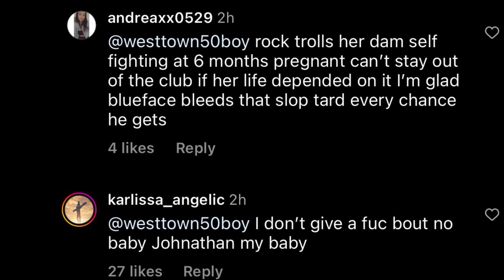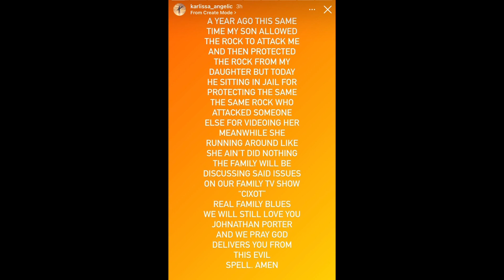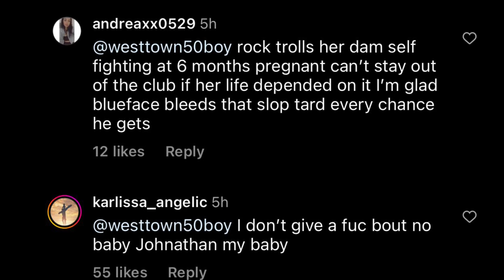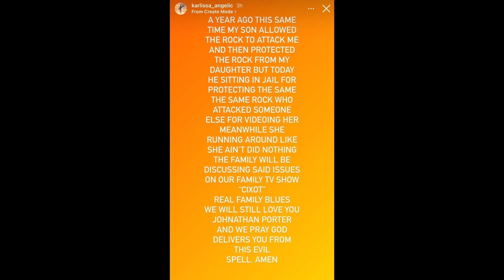Blueface mom Karlissa says she doesn’t give a 😩about the baby Johnathon is her baby!